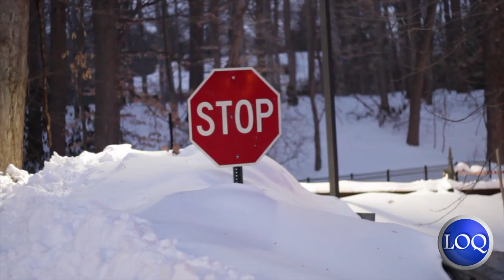LOQation Lifestyles Jan 27th, 2016